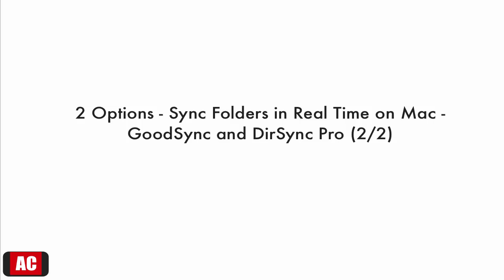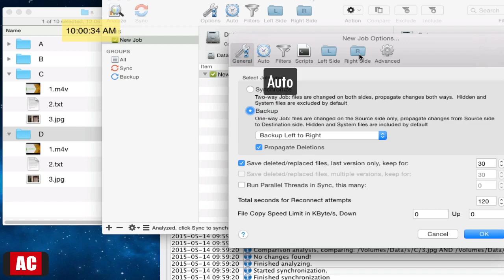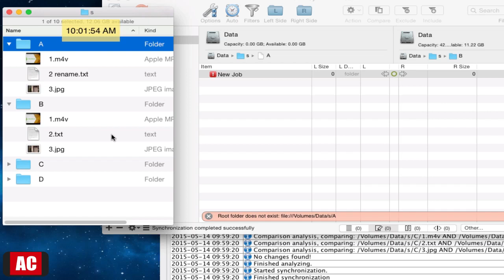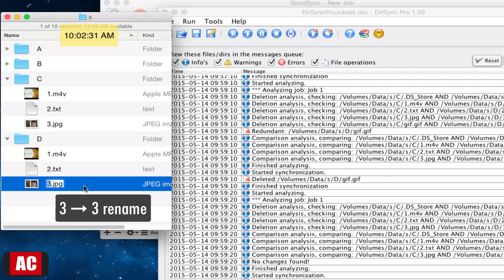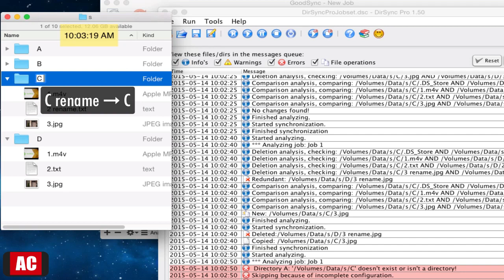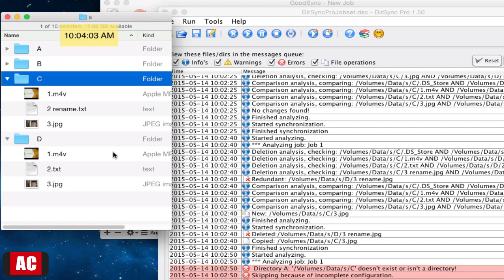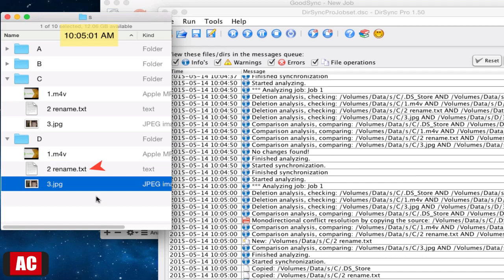2 Options - Sync Folders in Real Time on Mac (2/2) - GoodSync and DirSync Pro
2 Options - Sync Folders in Real Time on Mac (2/2) - GoodSync and DirSync Pro